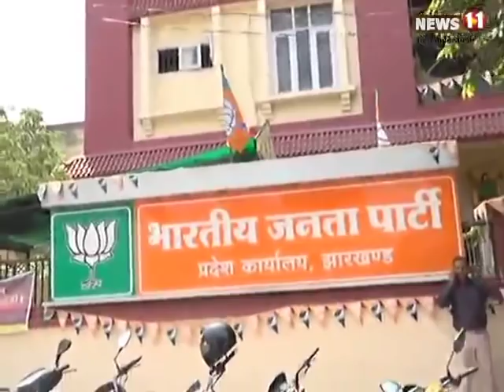सड़कों पर ढोल बजाकर नाच रहे बीजेपी कार्यकर्ता, मना रहे जीत का जश्‍न देखें वीडियो